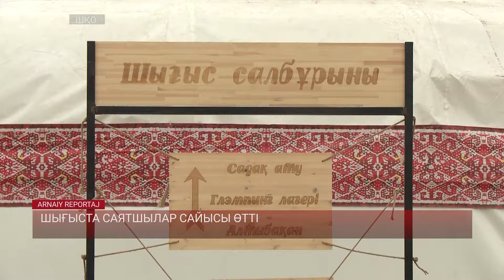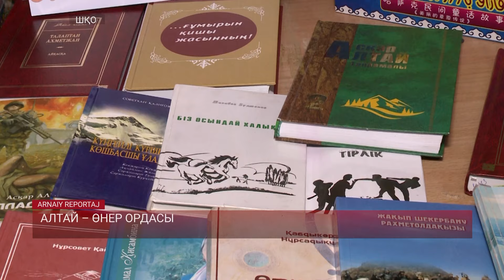ШЫҒЫСТА САЯТШЫЛАР САЙЫСЫ ӨТТІ / Арнайы репортаж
Ел шығысында өткен "Шығыс салбурыны – 2024" халықаралық фестивалі күні кеше ғана Астанада өткен Дүниежүзілік көшпенділер ойындарының жалғасындай болды. Үш күнге созылған дүбірлі додаға  әлемнің әр жерінен жүзден аса құсбегі келіп қатысты.
Жанболат Санияз